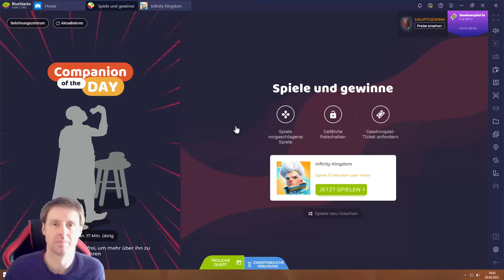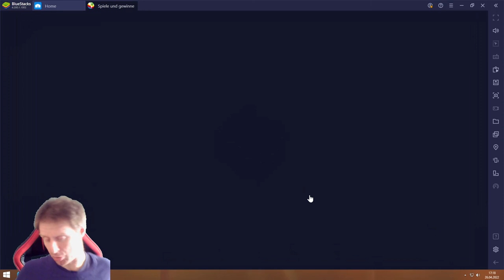Infinity Kingdom #26.04 JndT (BlueStacks)